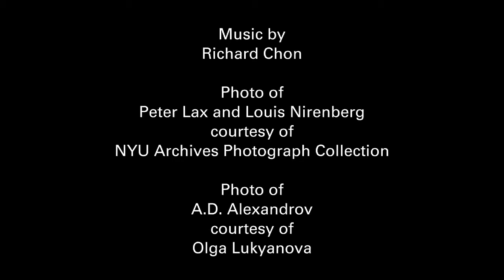Science Lives: Louis Nirenberg